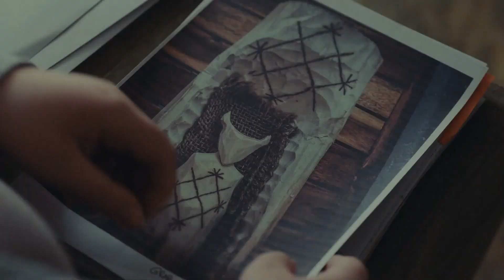Семейный обряд — Русский трейлер (2023)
Русский трейлер фильма «Семейный обряд» 2023 года

▪︎ Оригинальное название: Family Dinner
▪︎ Страна: Австрия
▪︎ Режиссер: Петер Хенгль
▪︎ Жанр: ужасы, драма, детектив
▪︎ Дистрибьютор: Экспонента

▪︎ В главных ролях: Нина Катляйн, Пиа Хирцеггер, Михаэль Пинк, Александр Сладек

▪︎ Описание фильма: Полная девушка проводит каникулы на ферме своей тети в надежде получить помощь в похудении, но вскоре после приезда она начинает подозревать, что в этом месте что-то очень не так.